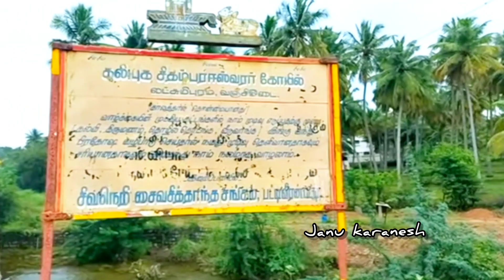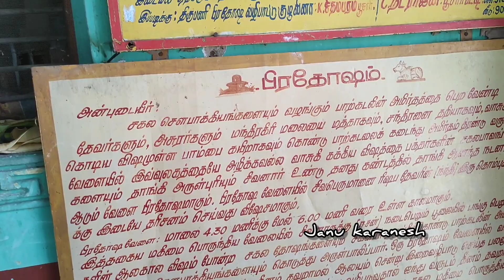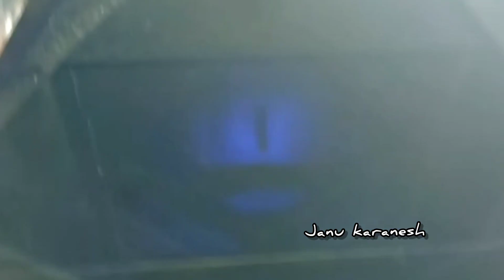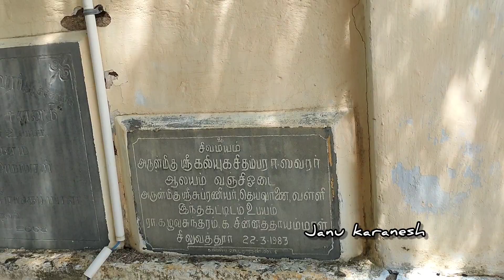குபேரனின் விமோசனம் தீர்த்த ஸ்ரீகலியுக ஏகாம்பரேஸ்வரர் கோயில்.